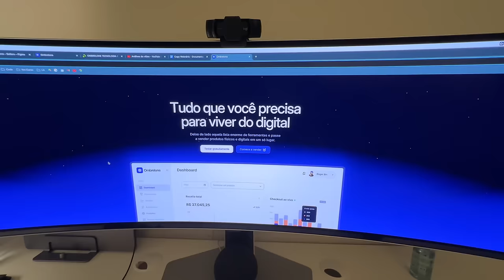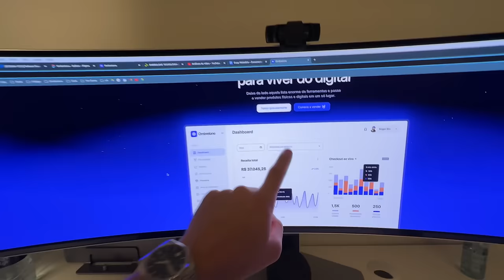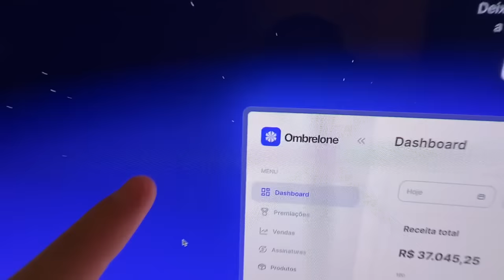Empreender MUDOU a minha vida, mas ACABOU com meus sonhos / ISSO PODE ACONTECER COM VOCÊ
Neste vídeo, compartilho uma parte muito pessoal da minha jornada: como empreender mudou completamente a minha vida, mas também destruiu meus sonhos iniciais. Desde pequeno, meu grande sonho era ser tenista profissional, mas, ao longo do caminho, percebi que não poderia seguir essa carreira, o que abalou minhas esperanças. No entanto, foi através do empreendedorismo que consegui reencontrar um novo propósito e criar novos sonhos.

Se você também está desanimado ou sentindo que seus sonhos não podem se realizar, este vídeo é para você. Vou mostrar como transformar derrotas em novas oportunidades e porque acreditar no futuro é o primeiro passo para o sucesso!